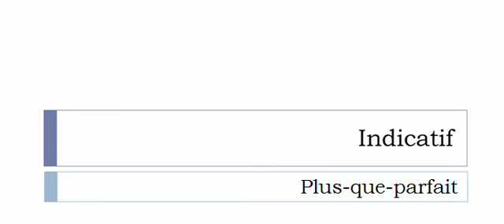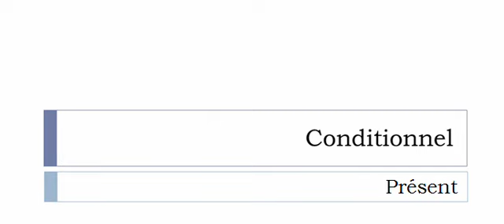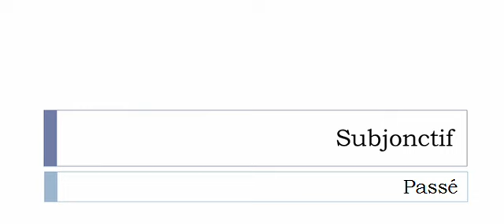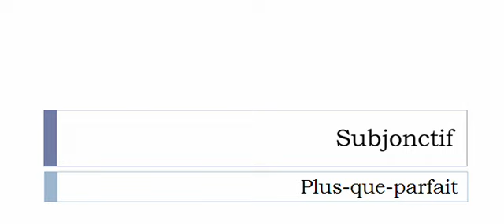Conjugaison visuelle # Verbe = Chahuter =